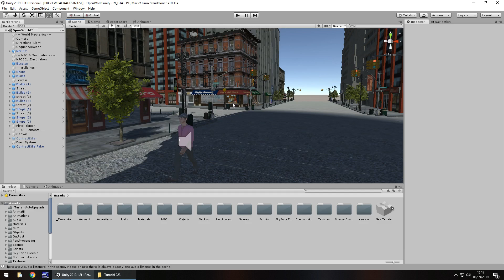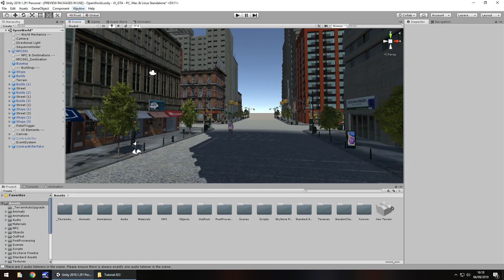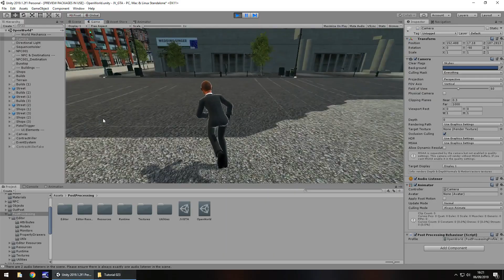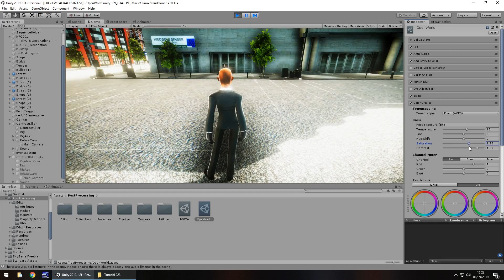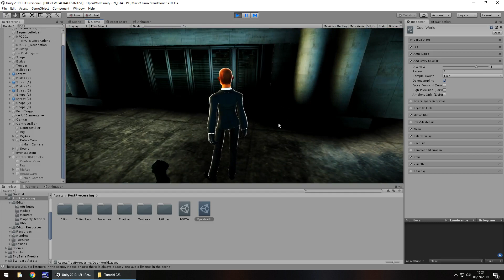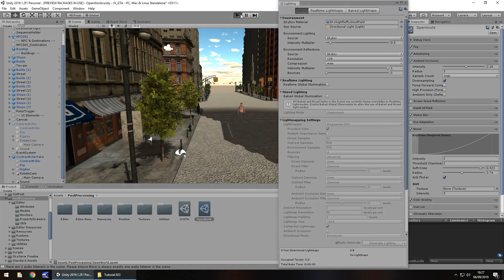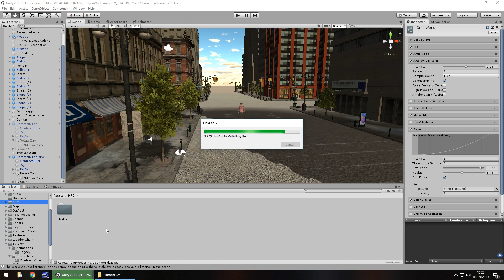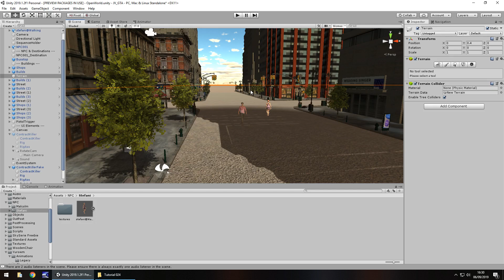HOW TO MAKE A GTA GAME FOR FREE UNITY TUTORIAL #023 - OPEN WORLD GRAPHICS - GRAND THEFT AUTO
In this unity tutorial we add some post processing to our open world and discuss why it requires different techniques than before.

Who Is Jimmy Vegas?

Start your game development career today, for free.